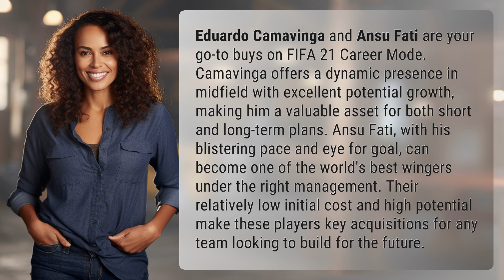Who to buy on FIFA 21 Career Mode?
Building for the Future: FIFA 21 Career Mode Must-Buys 👉 Future Must-Buys 👉 Discover why Eduardo Camavinga and Ansu Fati are essential purchases for FIFA 21 Career Mode, offering exceptional potential growth and value for any team aiming to secure long-term success.

Laura S. Harris (2024, March 28.) Who to buy on FIFA 21 Career Mode?
    🌐 AskAbout.video